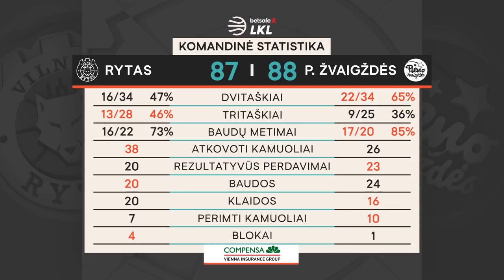„Betsafe–LKL“ rungtynių apžvalga: „Rytas“ - „Pieno žvaigždės“ [2021-04-07]